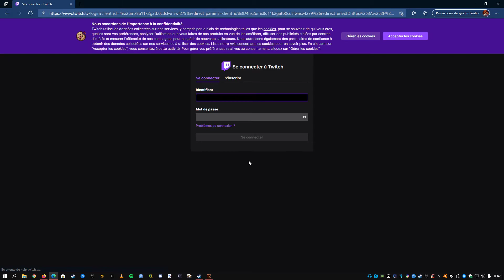Bug Support Twitch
Impossible de recupéré un compte Twitch vue que le site web fonctionne mal . Dommage